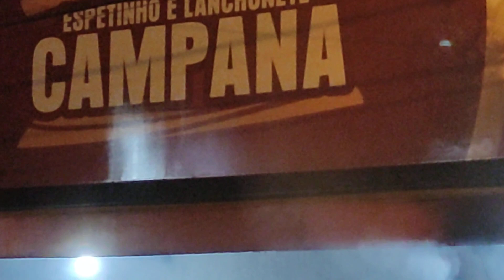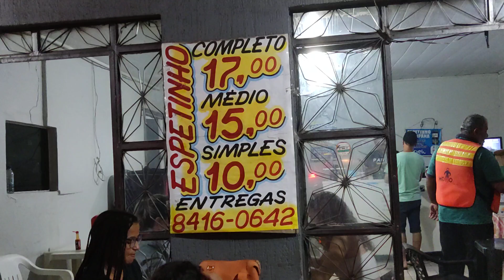ESPETINHO E LANCHONETE CAMPANA RUA ALMIRANTE BARROSO P A RODOVIÁRIA DE CACOAL CANAL JOTA FORTUNATO